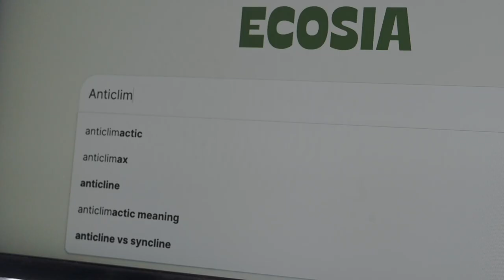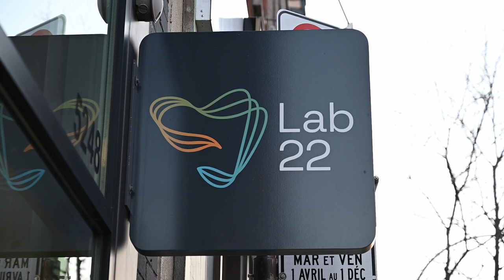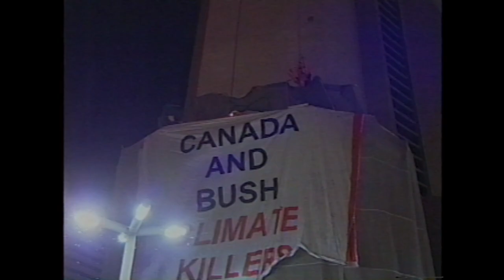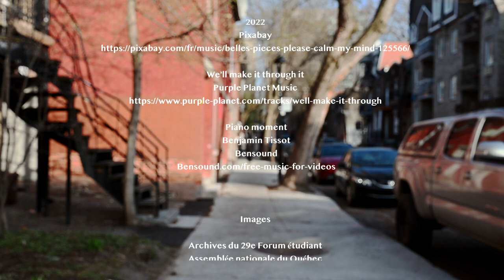Anticlimatic - Un documentaire sur l'activisme et la politique.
Par le biais de publications en ligne et d’entrevues avec le Ministre de l'Environnement et du Changement climatique du Canada,  Steven Guilbeault et la jeune activiste environnementale, Mara Benitez, Catherine Hu cherche à démystifier si la politique fait partie de la solution à la crise environnementale, et les pistes de solutions pour repartir le momentum de la lutte aux changements climatiques.

Réalisation : Catherine Hu
Direction photo : Laurie-Anne Masson et Jasmine Ben-Said
Direction artistique et conception sonore : Mathilde Brunet-Mercier

Dans le cadre du cours de Production Vidéo, Collège André-Grasset, Sciences, Lettres et Arts